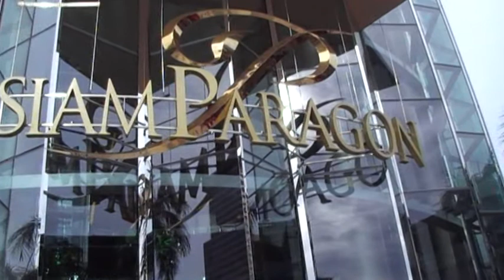A Couple of Minutes in... Bangkok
John Cull visits Thailand